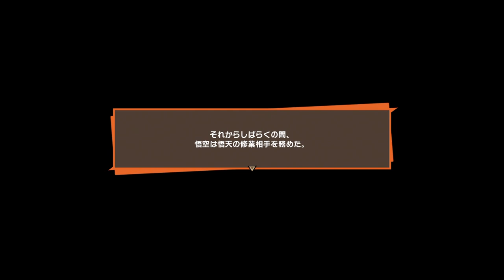【ドラゴンボールカカロット】4人で歩く悟空とベジータ親子。ゴテンクス入手クエスト【naotin】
ベジータは丸くなった。悟空は師匠に向いてる。エンジョイ勢がプレイするドラゴンボール KAKAROTの攻略実況動画。